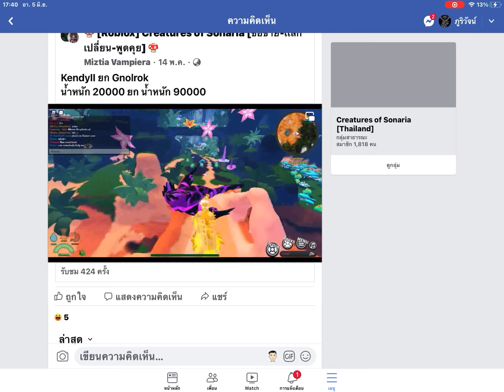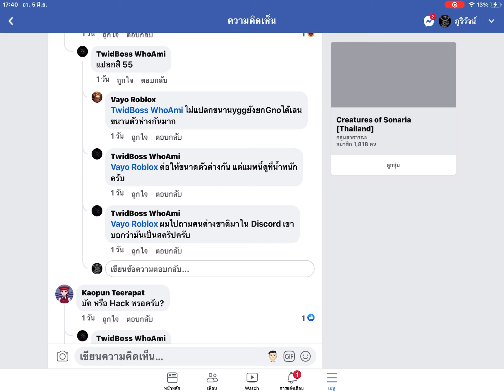Legit Cursed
Conclusion : it is a Script